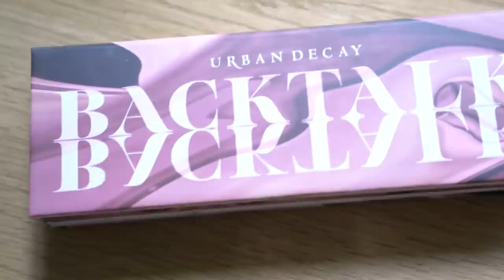Review Backtalk de Urban Decay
Hola a tod@s por aquí. Yo sé que me tarde mil siglos en sacar este review y la verdad había considerado ya no hacerlo pero tantas personas me preguntan por esta paleta que no hacerlo sería una desgracia, sobre todo porque fue sin duda mi favorita del 2018.

Inspirada en el icónico labial de la marca que lleva el mismo nombre Backtalk es una paleta 8 sombras de ojos y 4 rubores que son perfectas solas o en combinación.
¿Alguien por aquí la ama tanto como yo?